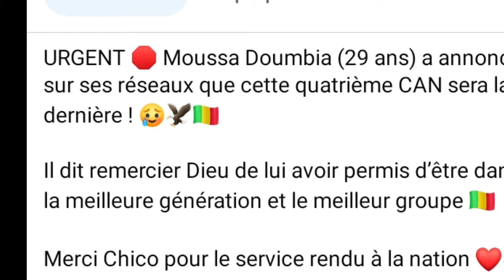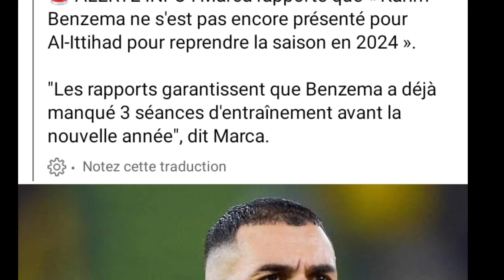Moussa Doumbia a annonce son retraite Benzema veut quitte arabi saoudi